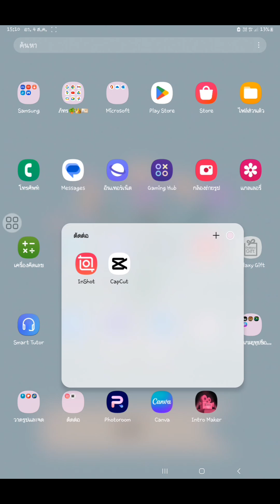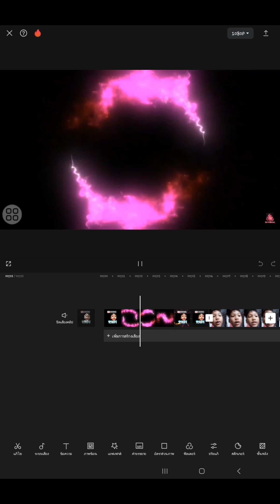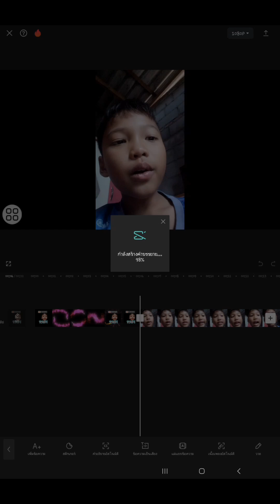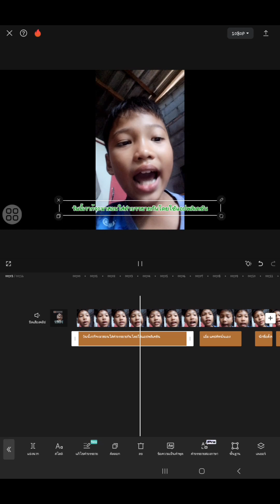สอนใส่คำบรรยายในแอปCap Cut ง่ายๆ